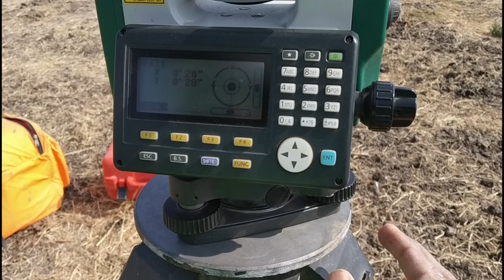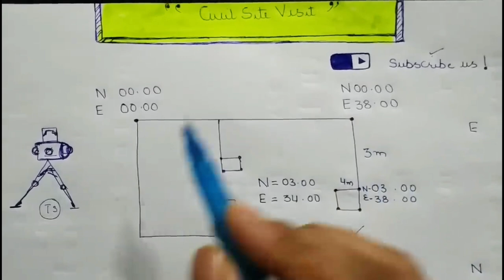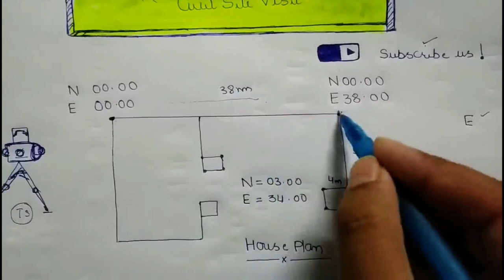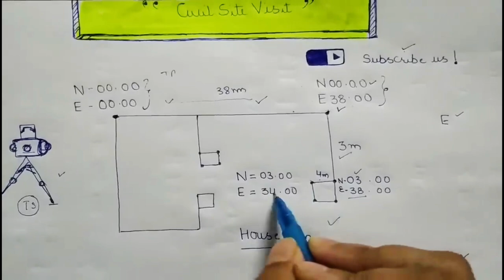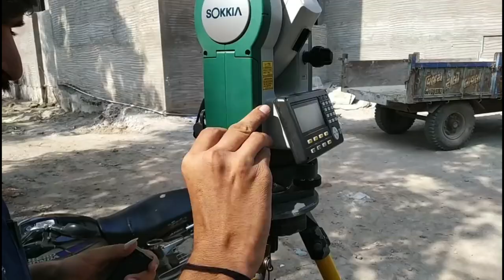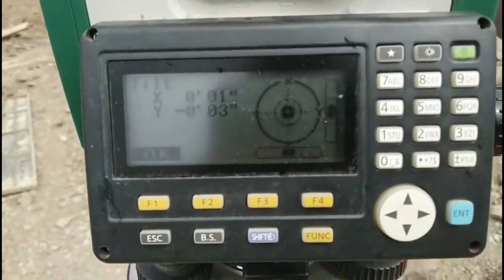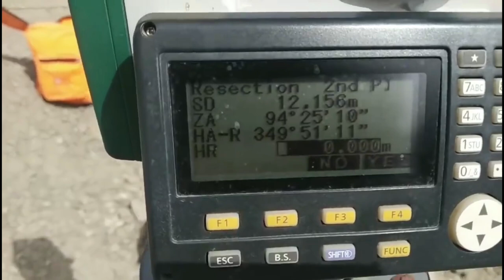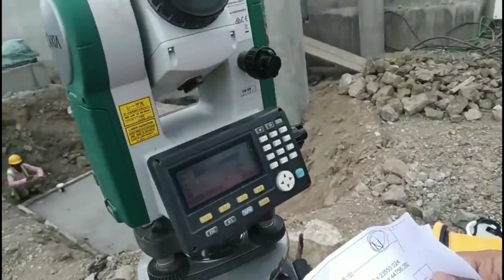How to Mark Center Line By Total Station in Road | Tips on Road Marking with Total Station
10 Most watched Video of  ( CIVIL SITE VISIT )

yr

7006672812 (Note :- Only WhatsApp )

Non-profit, educational or personal use tips the balance in favor of fairness .

10 Most watched Video of  ( CIVIL SITE VISIT )

yr

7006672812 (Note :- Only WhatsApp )